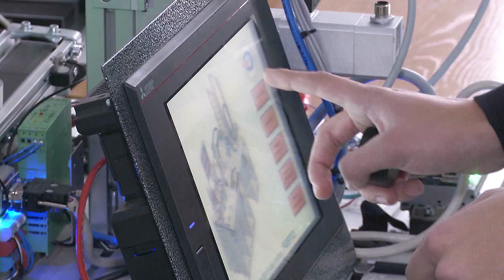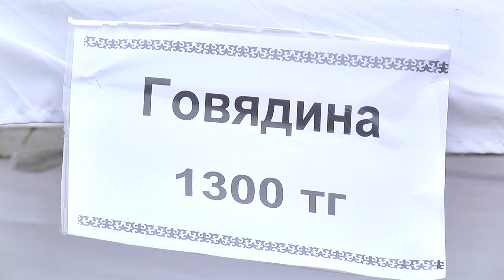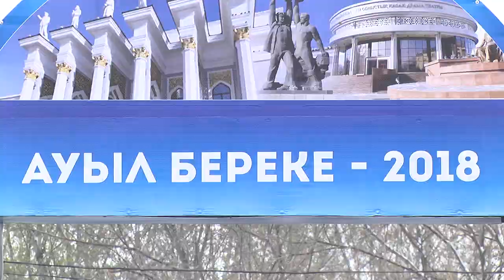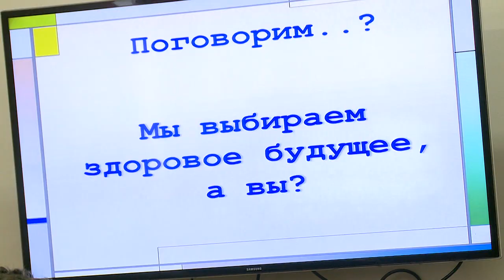22/10/2018 - Новости канала Первый Карагандинский